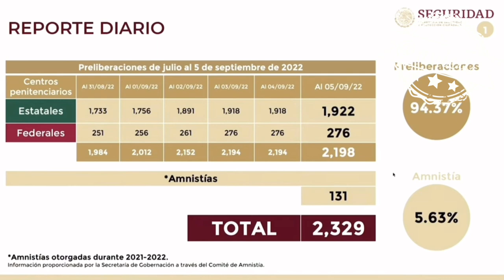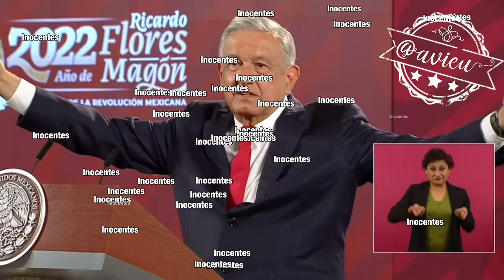Los inocentes que están en la cárcel sin sentencia es por culpa de la corrupción y del autoritarismo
¿Qué les responde a los miles de inocentes que están en la cárcel sin sentencia por la figura de “prisión preventiva oficiosa”?
R: la responsabilidad es de la corrupción y del autoritarismo 🦆
(Que alguien le explique que existe la prisión preventiva JUSTIFICADA)